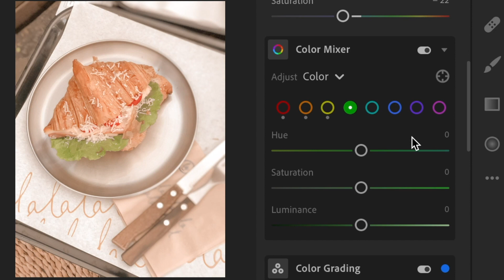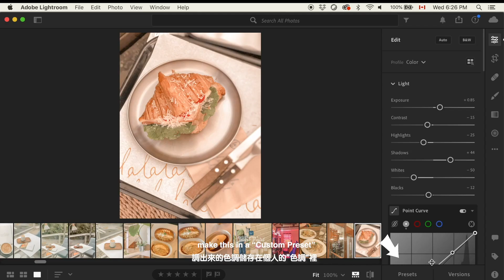How I Edit My Instagram Photos EP.3 📸 | Creamy Brown Lightroom Preset | IG調色教學 韓系奶油咖啡棕色調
Hello! I finally finish another tutorial video for a new Lightroom Preset ☕️Creamy Brown☕️, super nice to use for cafes, autumn or a retro film look. This brown vintage preset is even great for editing your photos with some grain or dust.

新的IG色調調色教學～第三彈！教你們如何調出韓系的☕️奶油咖啡棕色！✨這個色調很適合用在咖啡廳，秋天，或是有點復古風的照片上。用Foodie app在照片上加上顆粒和灰塵也會更有感覺喔！

Songs
Music by LUXID - Why won't she answer my call -

What I use:
♡ Doodles | SketchBook iPad App
♡ Editing  | Final Cut Pro x Adobe Premiere Pro